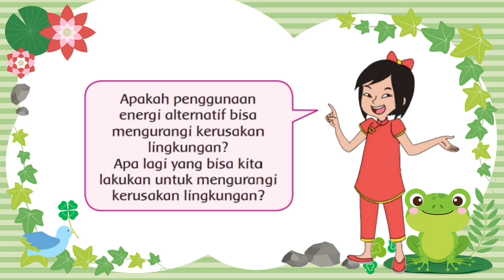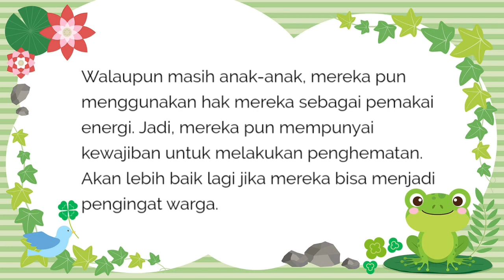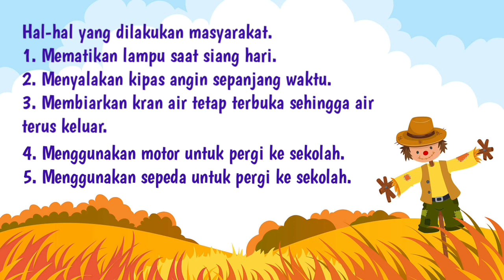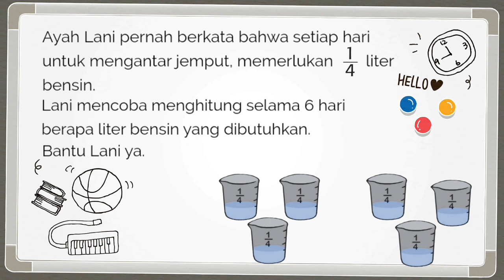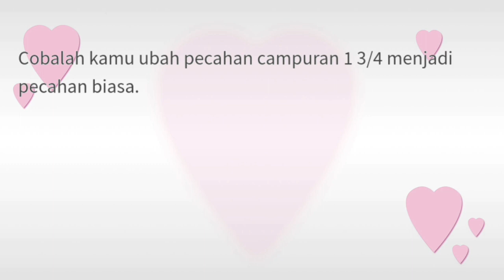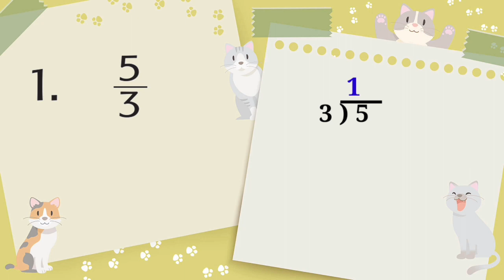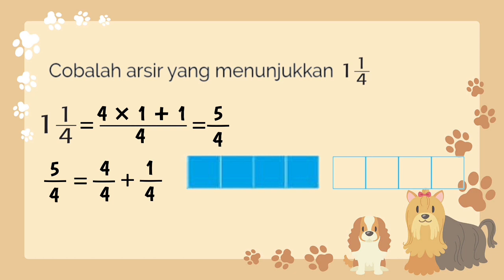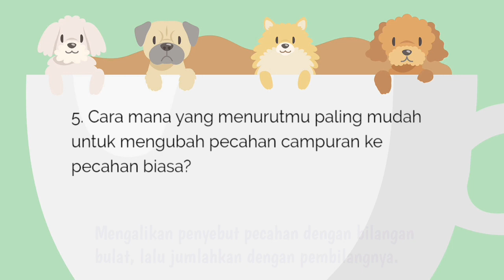MATERI TEMATIK KELAS 4 SD TEMA 2 SUBTEMA 3 PEMBELAJARAN 2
Materi dalam video ini mencakup pelajaran :
1. SBdP  KD 3.2 dan KD 4.2
2. Matematika  KD 3.2 dan KD 4.2
3. PPKn KD 3.2 dan KD 4.2